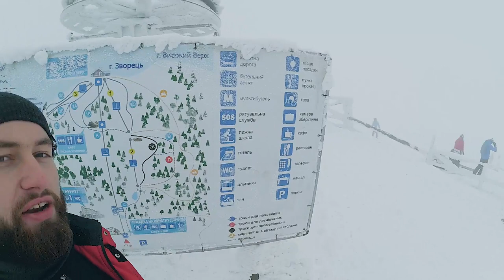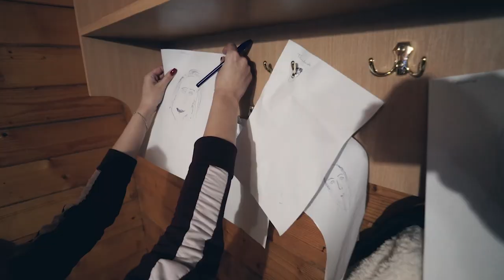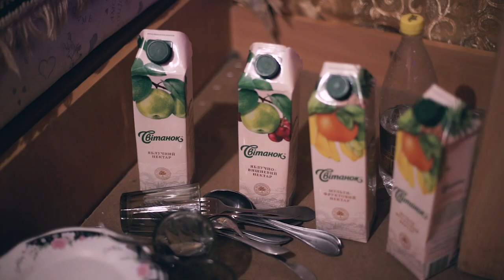New Year on a Snowboard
One of the best New Years I remember to date with my bro, best friend and plenty of new awesome peeps. Carpathian mountains, snow, snowboards, hot tubs in the snow, excursions and more!

My stuff:

18-105mm f3.5-5.6 (very adaptable)
50mm f1.4 (killer lens)